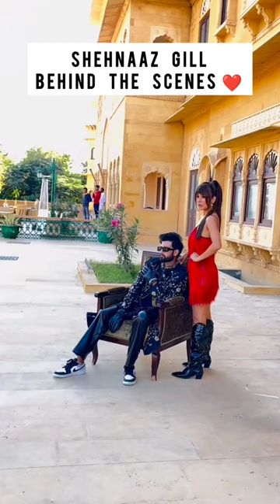Shehnaaz Gill behind the scenes from Ghani Syaani song status